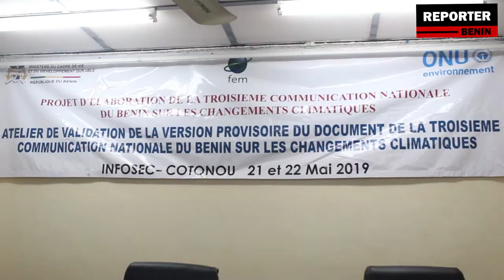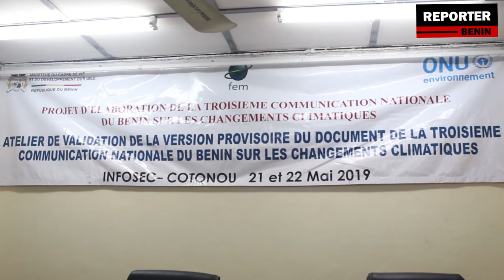[REPORTER BÉNIN MONDE] : TROISIÈME COMMUNICATION NATIONALE SUR LES CHANGEMENTS CLIMATIQUES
En vertu des dispositions des articles 4-1 et 12-1 de la Convention-Cadre des Nations Unies sur les Changements Climatiques, le Bénin s'est doté grâce au financement du Fonds vert pour l'environnement mondial, de la troisième communication nationale sur les Changements Climatiques. Trois secteurs essentiels dont la foresterie, l'énergie et l'agriculture sont les plus grands émetteurs des gaz à effet de serre.